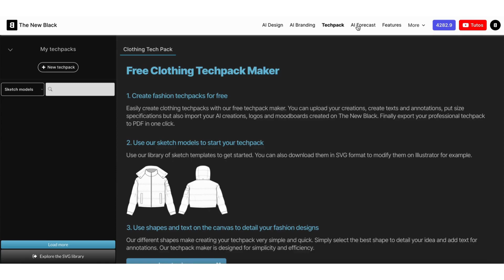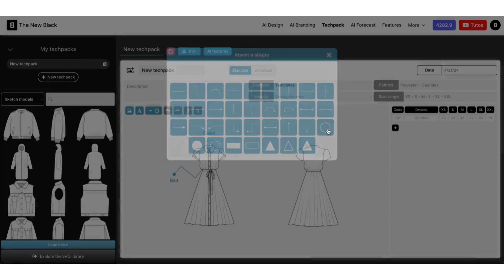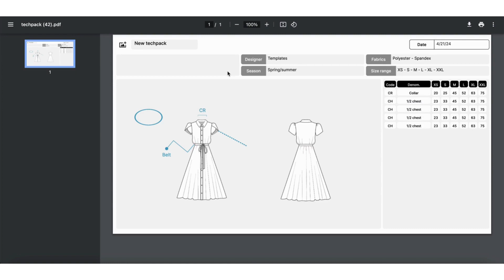How to Create your Clothing Techpack in Seconds - Free Fashion Techpack Maker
Introducing our free clothing tech pack maker: an easy tool designed to effortlessly create, import, and export your fashion designs into professional techpacks with just a click.